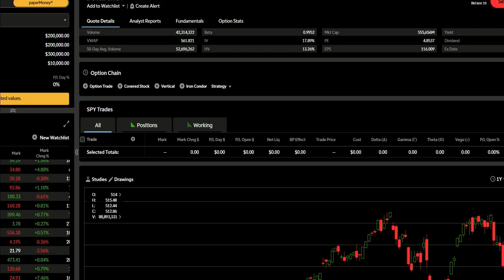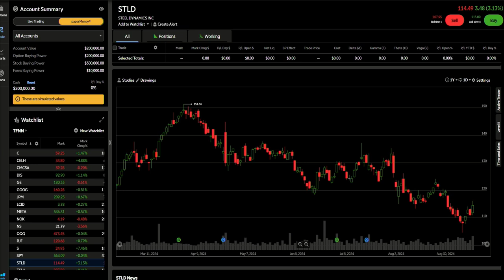September 17th, 4PM ET Market Update on TFNN - 2024